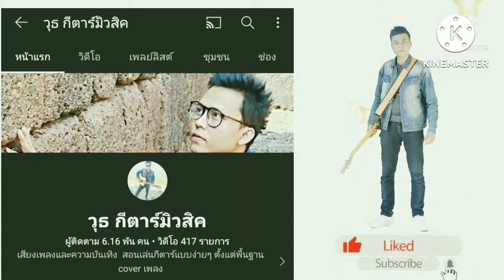น้ำตามดแเดง - จ่าหลอย เฮนรี่ (สอนเล่นกีตาร์ คอร์ดง่าย cover ตีคอร์ดง่ายๆ)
บอกคอร์ดง่าย พร้อมเนื้อเพลงและวิธีตีคอร์ดง่ายๆสําหรับมือใหม่ ขอบคุณทุกการติดตามรับชมครับ

ลิงค์คอร์ดเพลง น้ำตามดแดง